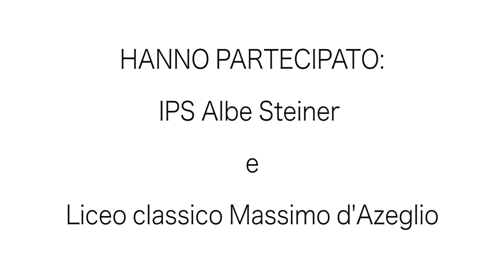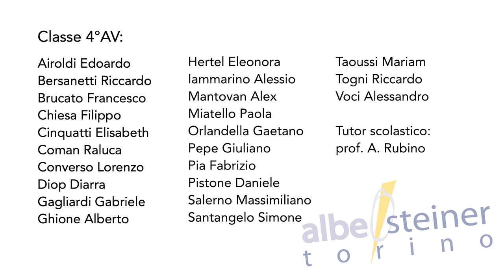TFF OFF 2018 - Intervista a Avo Kaprealian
Il regista Avo Kaprealian ci parla del suo film "Life=Cinematic Imperfections", presente al TFF36 nella sezione TFFDOC/APOCALISSE.